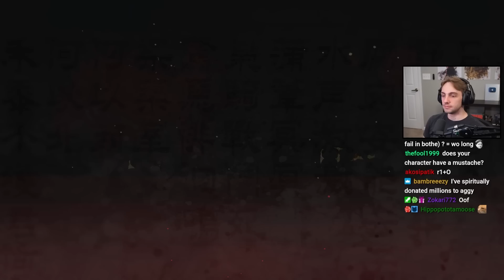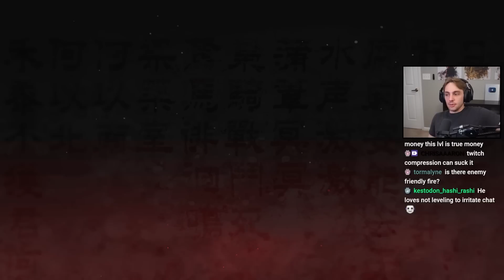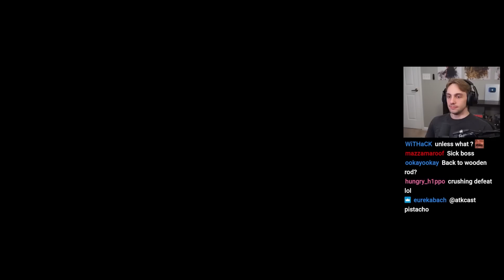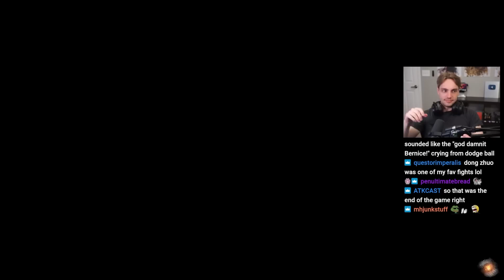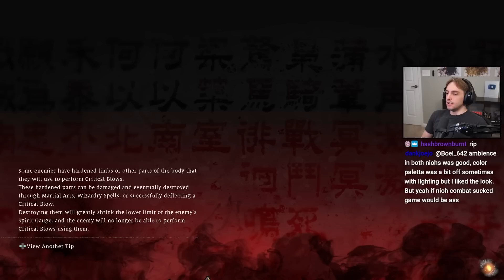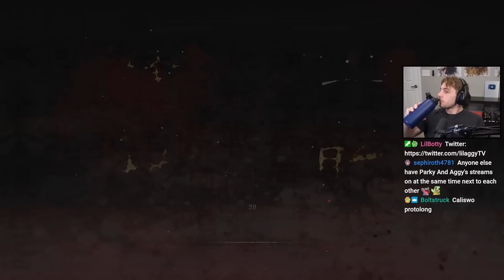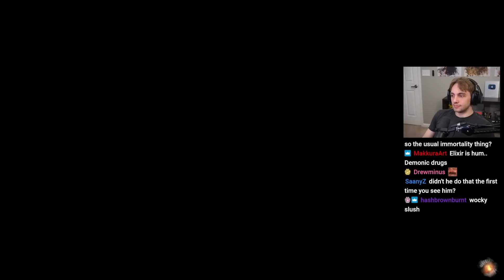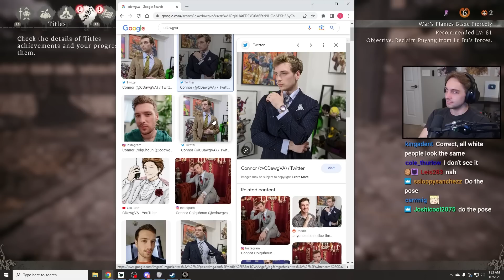Level design is not Team Ninja's strong suit - Wo Long: Fallen Dynasty [3/4]